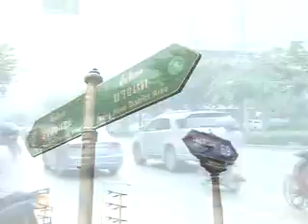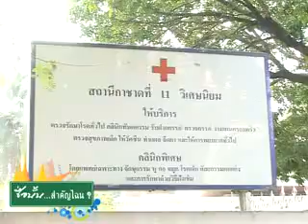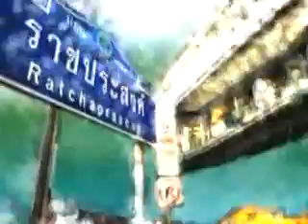CHN_Phet Kasem Road.wmv